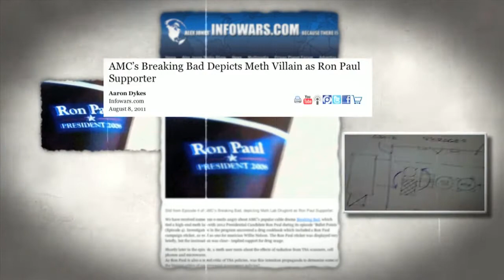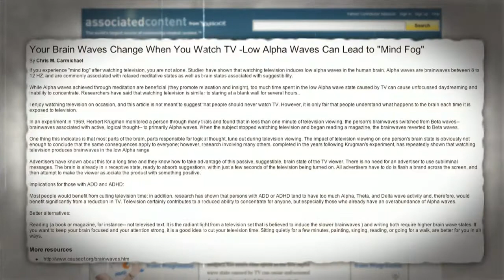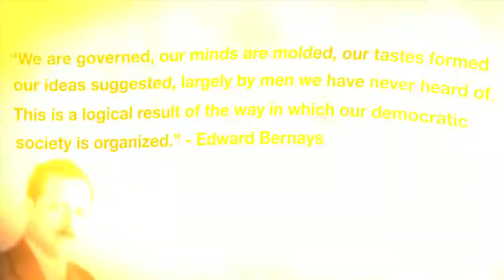Infowars Nightly News Special Report on Subliminal Messages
Nice overview of mass mind control.  Google for Edward Bernays and propaganda.